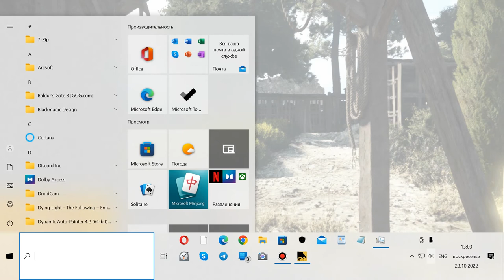1 A Plague Tale Requiem action adventure George G Kostandi